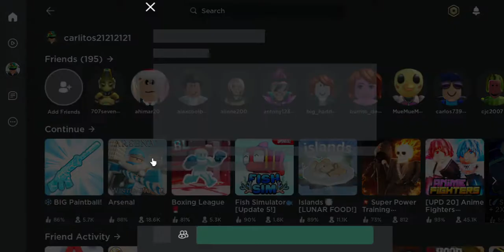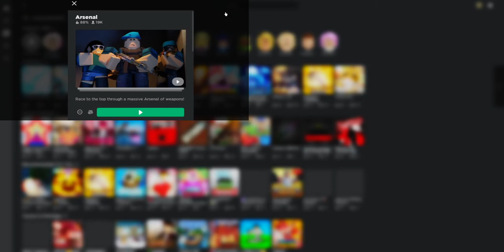PLAYING ARSENAL and actually TRYING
i play arsenal in ROBLOX. I have played before, but I was really bad. hopefully i get better